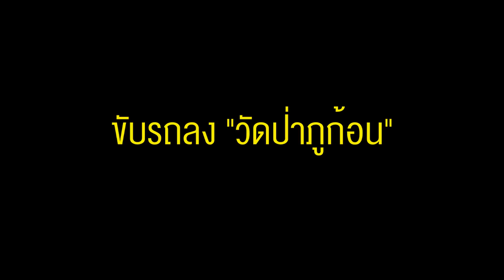เส้นทางขับรถขึ้น-ลง วัดป่าภูก้อน